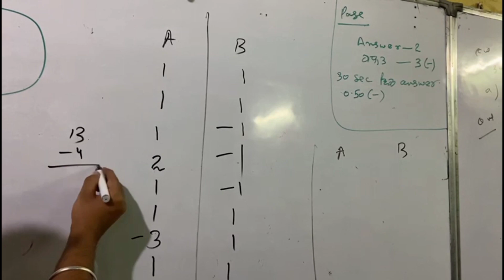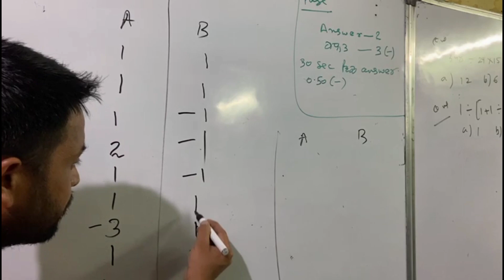Exam Analysis।।Quiz Competition।।First five Mughal Emperor।। Quiz Competition In Activity Way।।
In this video students see Quize Competition At Rattan Coaching Centre Which will improve thier knowledge।।